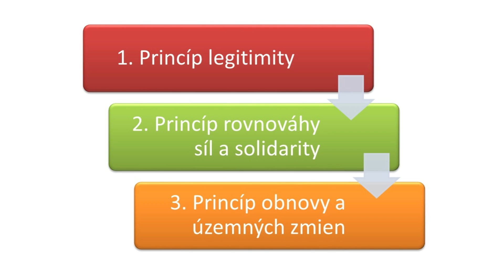VIEDENSKÝ KONGRES | Európa po Napoleonovi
V dnešnom videu si spoločne prejdeme priebeh a najdôležitejšie výsledky Viedenského kongresu, povieme si ako došlo k reorganizácii Európy po Napoleonovom páde, ktoré uznesenia sa prijali a čo to znamená, keď sa povie, že kongres tancuje.